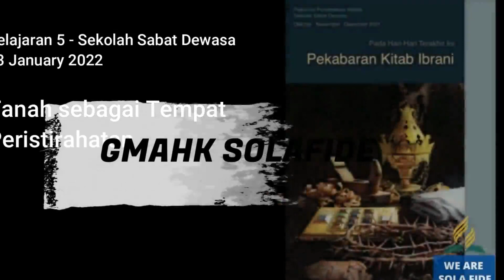Pelajaran Sekolah Sabat 26 November 2023, "Nebukadnezar"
Pelajaran Sekolah Sabat 26 November 2023,
"Nebukadnezar"